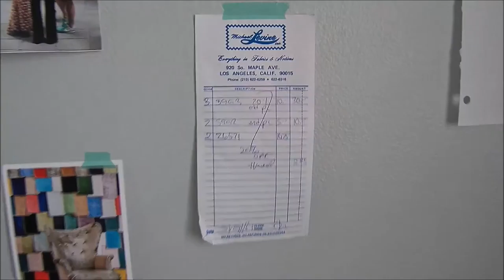Red Dress in the Making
This is my red dress that will be putting up on my Etsy store as soon as I am finished with it! I will be wearing it to my graduation (then washing it) and selling it as gently used. It is a size small.
I will be uploading a follow up video when I am done!

ETSY STORE: By Melissa Andrea (COMING SOON)

XO,
Mel

**Copyright Statement** This video is not intended to infringe any copyright laws in anyway. This is for the sole purpose of entertainment; no profit is gained from this.